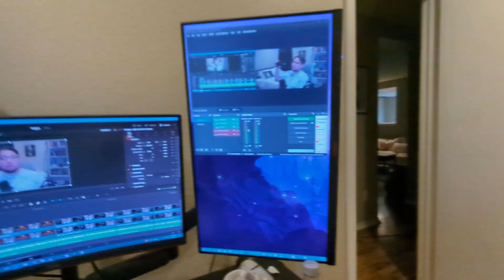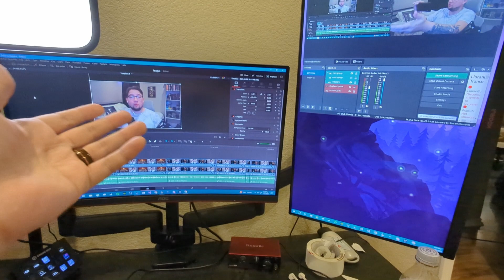Wednesday is boys night | Day in the life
yeahp this is the start of a new thing were doing on the channel! these are going to be day vlogs whenever i feel like theres something to vlog about! I hope yall enjoy it!